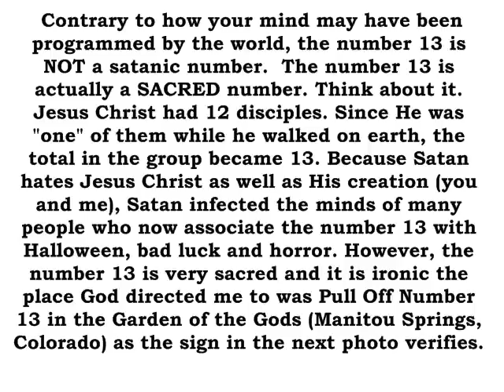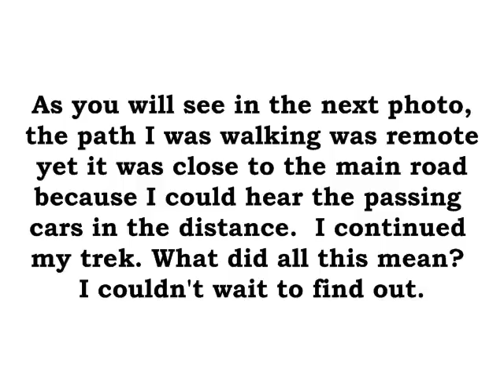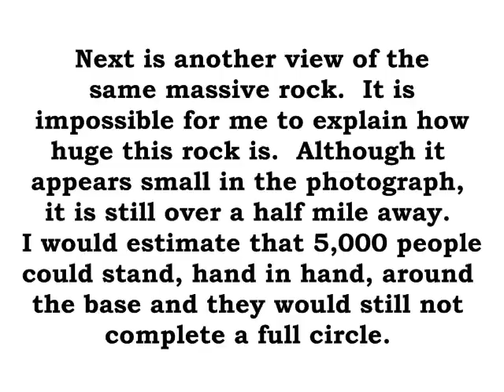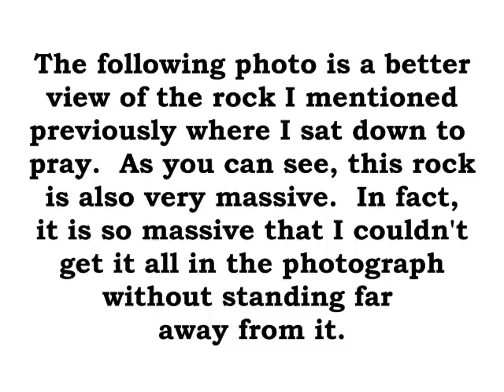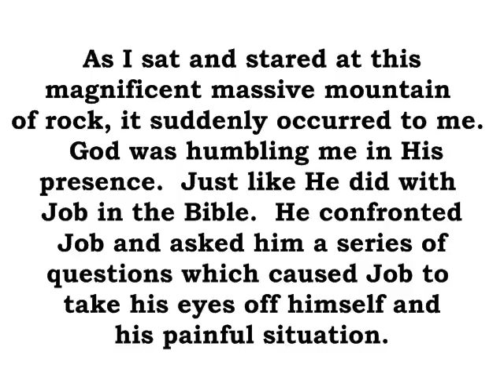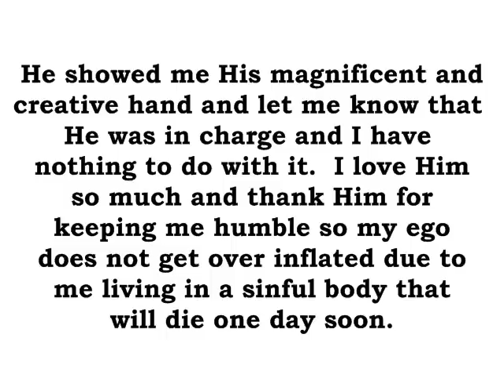Garden of the Gods Dedication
A video of the Garden of the Gods and how the true God taught me a lesson when I visited there in March 2009.